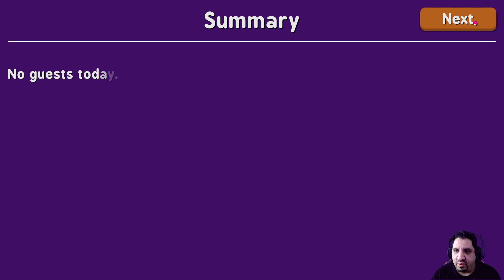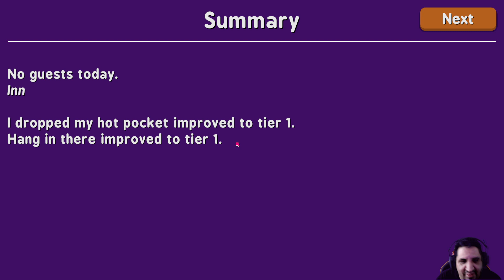Lets start our inn! | alpine Lake(demo) #1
This game is like star dew valley but it is mix with being a inn keeper. lets rock and make our customers happy!